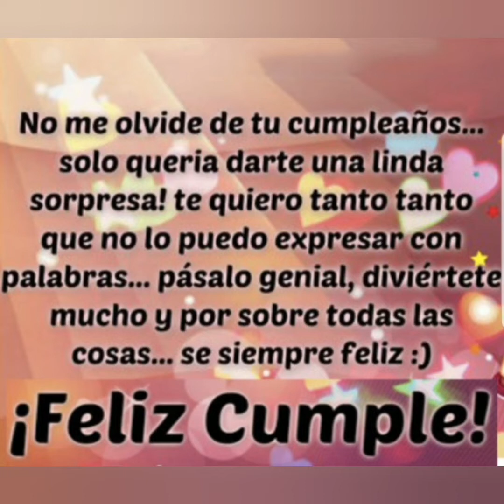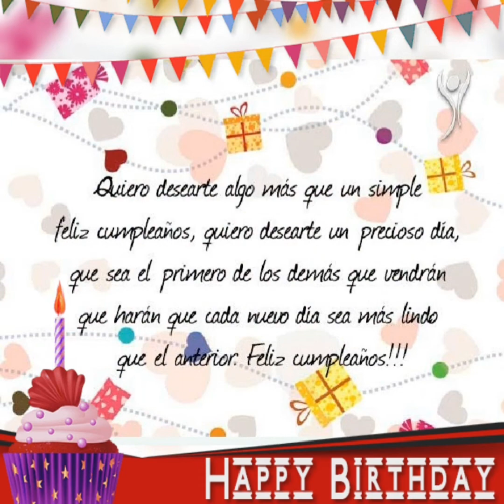AUN NO TERMINA LAS SORPRESAS PARA NUESTRA AMIGA MARIA VLOGS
LA CAMARA DE MARIA VLOGS AUN NO TERMINA LAS SORPRESA.
Me siento muy afortunado de poder decir que eres mi hermana, y quiero que lo sepas en el día de tu cumpleaños. Muchas felicidades, disfruta y no te olvides de lo más importante, ¡Sonreír.